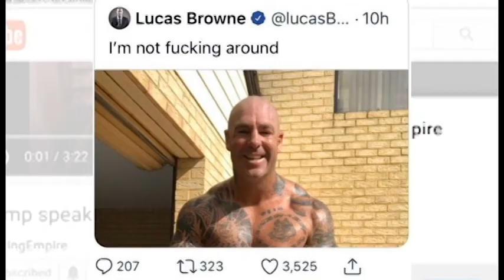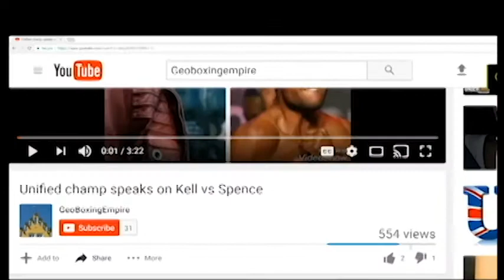Lucas Browne SHOCKING PHOTO APOCALYPSE SHAPE QUARANTINE possible new ALI SYLE?!